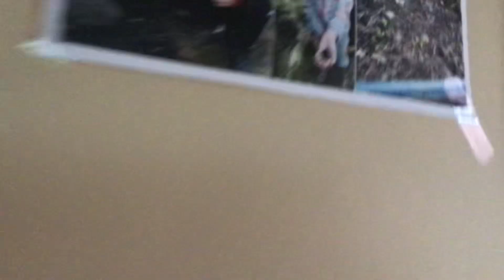Flufferzona Reports Pandy Dead!